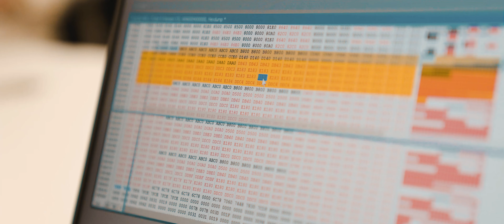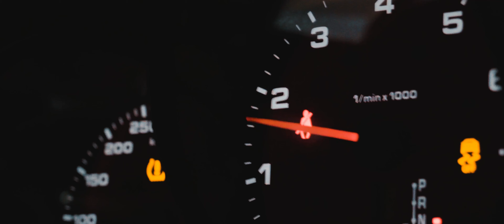Premiere Works: PP-Performance (Abu Dhabi, United Arab Emirates)